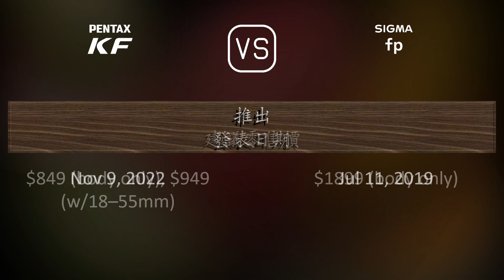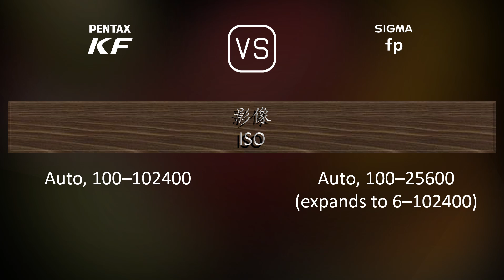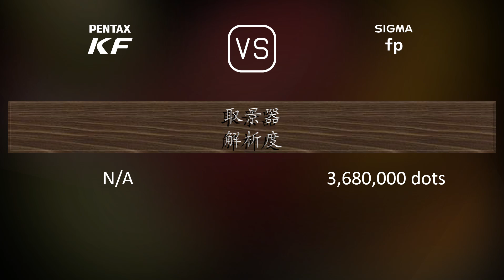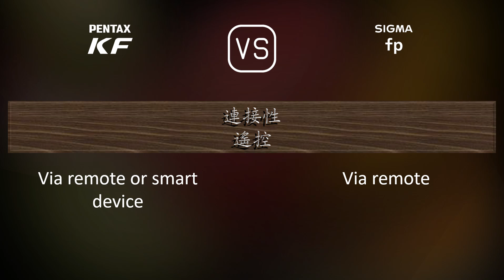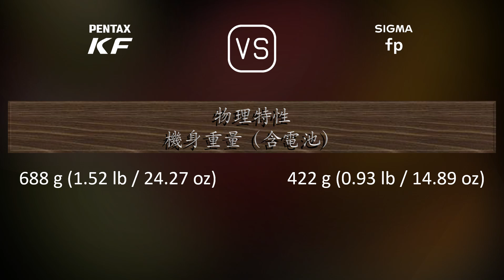Pentax KF 與 Sigma fp 的規格比較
本片是 Pentax KF 與 Sigma fp 的功能概述和規格比較 (comparison of specifications)，希望對您有所啟發。感謝您的支持。

00:25 推出
00:33 機身
00:40 影像感測器
01:01 影像
01:16 光學與對焦
01:41 屏幕
01:58 取景器
02:13 攝影功能
03:06 錄像功能
03:20 儲存
03:24 連接性
03:49 物理特性
04:07 雜項